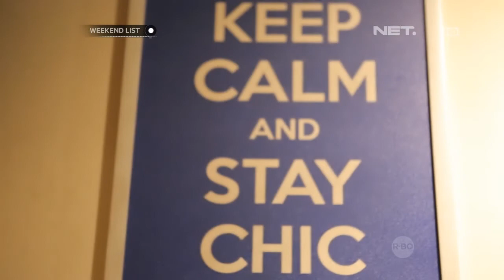Weekend List - Verde Cafe, Bandung